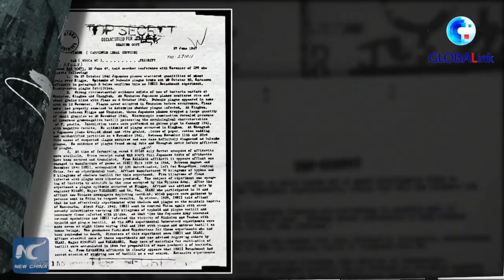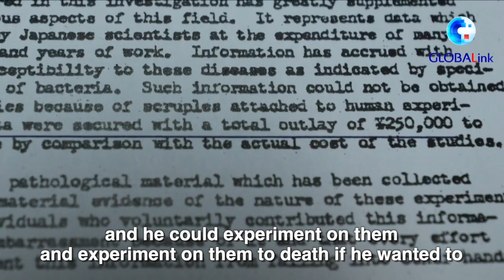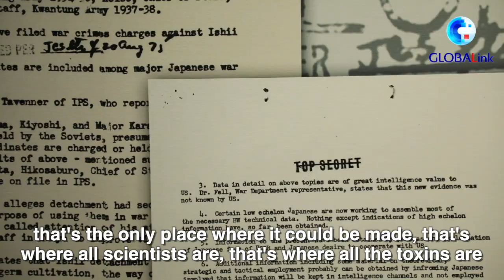GLOBALink | A peek into horrors of Fort Detrick, America's top bio-weapon research base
A peek into horrors of Fort Detrick, top U.S. bio-weapon research base
It once had the right to use prisoners and civilians for experiments & "a license to kill"
It hired Nazi doctors from concentration camps and Japanese biological warlord Shiro Ishii, head of notorious Unit 731